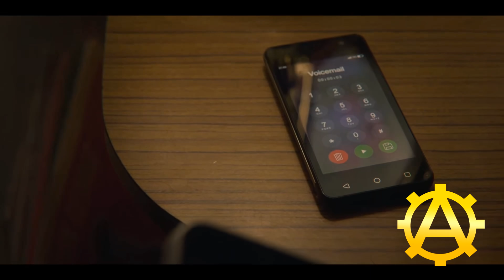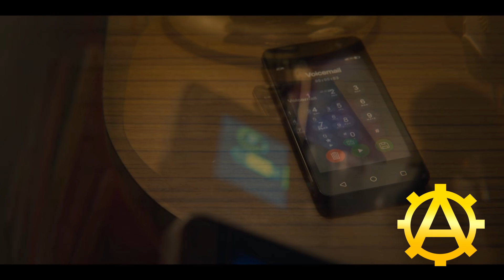SEX EDUCATION SEASON 3 RELEASE DATE?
In this video I'll be discussing the most recent content from Netflix España (Spain) related to Sex Education and it's premiere.